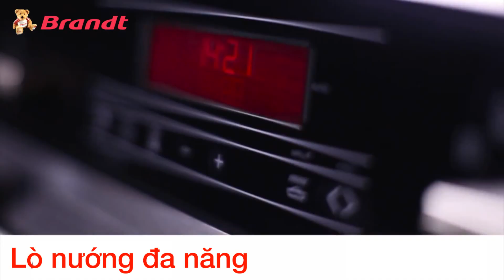Lò nướng Brandt